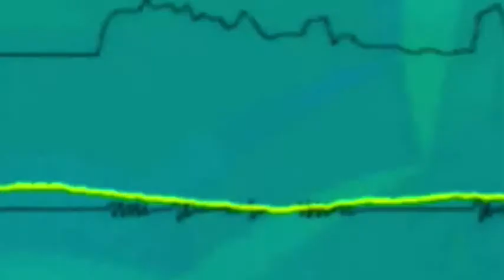adicted to love remix 1 5 mbps h264 desktop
mixed media blend